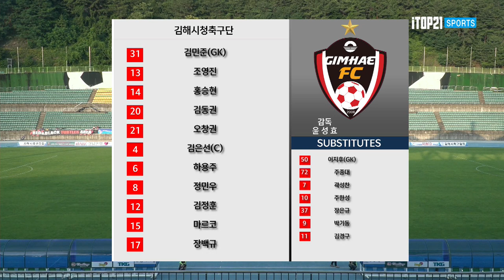H/Lㅣ[K3 League] 김해시청축구단 vs FC목포 - 19R - 2022.07.02